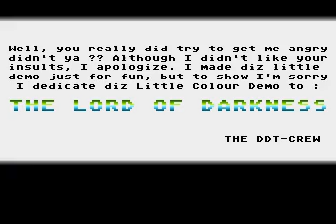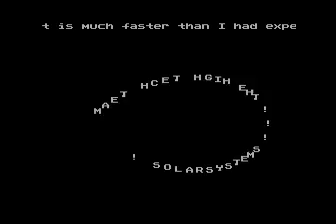high tech team demos disk for Atari 8-bit